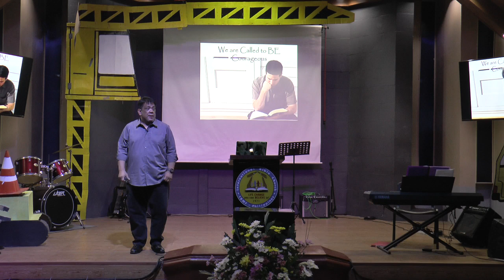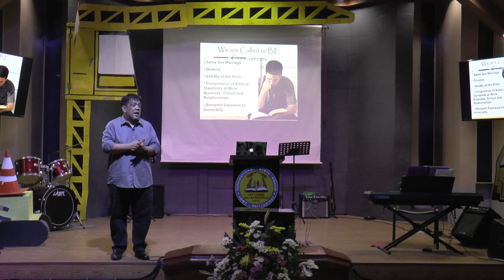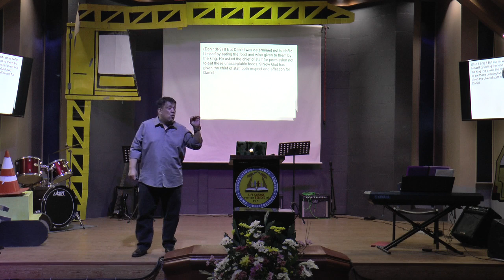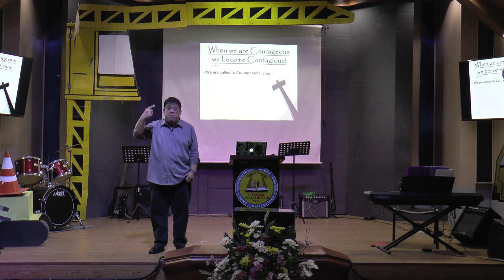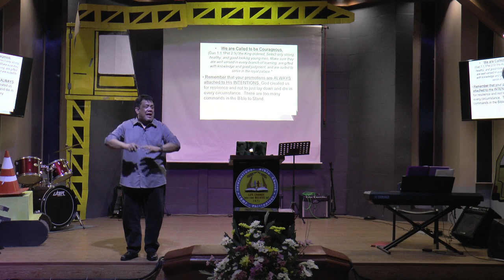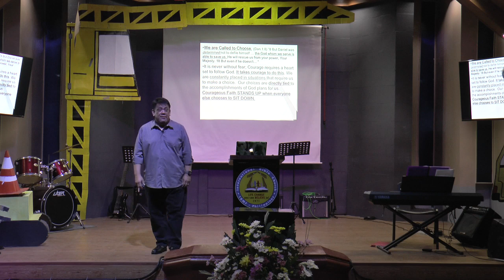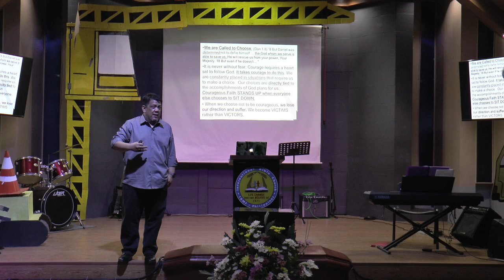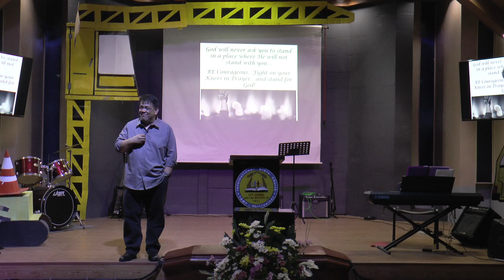"We are called to be Courageous" - May 26, 2019 Evening Service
Be Courageous
Choosing to Stand Up When Everyone else decides to sit down

Daniel 1; 1 Peter 2:9

Speaker: Dr. James Lee B. Tica